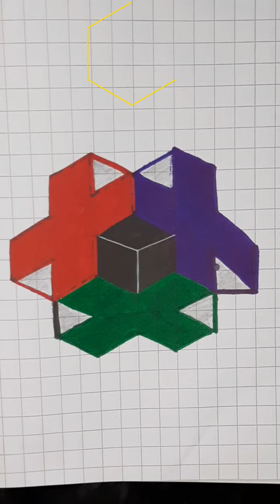3D cube Drawing ll relaxing & satisfying art ll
how to draw a 3d cube drawing relaxing and satisfying art

About
Amit Artsport is a youtube channel and iam find best to best art video for you I hope you enjoy my art work New video posted everyday:)